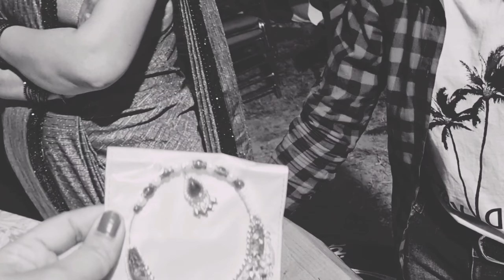HIMACHAL Vs UTTRAKHAND | हिमाचल Vs उत्तराखंड | यह सब दिखाना तो बनता ही था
आज हम चंडीगढ़ कला ग्राम में उत्तराखंड गढ़वाल महासभा की ओर से आयोजित एक कार्यक्रम में गए।
इस कार्यक्रम में उत्तराखंड गढ़वाल के कल्चर के बारे में दिखाया गया था।
गढ़वाल सभा द्वारा यह आयोजन हर साल किया जाता है और इस बार भी यह बहुत ही अच्छा और मनोरंजक था।
पिछली बार मैंने आपको हिमाचल के कल्चर के बारे में दिखाया था "एक शाम सिरमौर के नाम"। तो इसीलिए एक बार उत्तराखंड का कल्चर दिखाना तो बनता ही था।😀
मैं पैदा हिमाचल में हुई लेकिन मेरी शादी उत्तराखंड में हुई।
दोनों राज्यों के कल्चर में बहुत समानताएं हैं और मुझे तो दोनों के ही कल्चर बहुत अच्छे लगते हैं और मैं सभी रीती रिवाजों को दिल से मानती हूं।